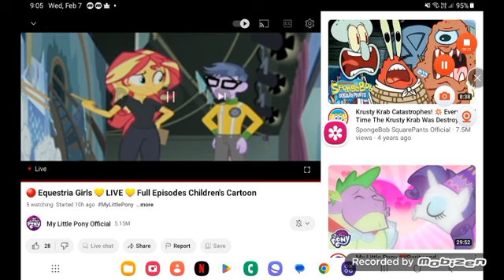April 22, 2024